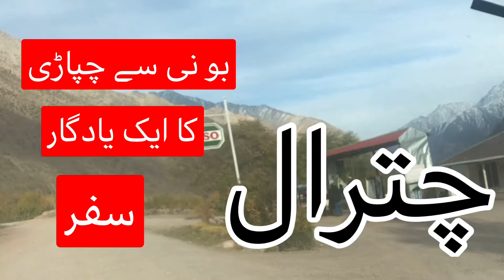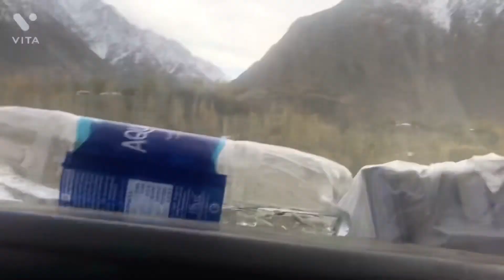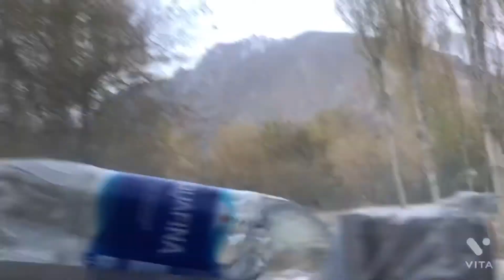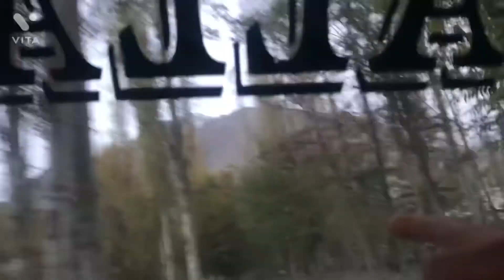CHITRAL TOUR || MEMORABLE DAY | CHITRAL KA SAFAR | EK YADGAR DIN |Khowarvlog || Beautiful Pakistan